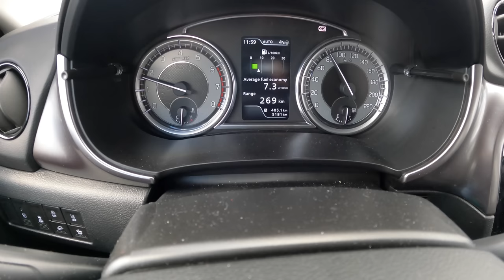NEW Suzuki Vitara Allgrip 2021 (1.4 129 HP) | POV Test Drive #714 Joe Black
Car: Suzuki Vitara III SUV Facelifting 1.4 Boosterjet Allgrip Hybrid 129 HP 2021

0:00 Intro
0:03 Walk-around and interior
0:36 Casual driving
1:43 Off-road
2:15 Casual driving
4:35 Highway
5:24 Tunnel
6:06 City drive
7:44 Engine view
7:53 Fuel Consumption

Engine: 1.4L Petrol (Gasolina) 4-cylinders
Displacement (cc): 1373
Power: 95 kW/129 hp
Torque: 235 Nm
Transmission: 6-speed manual
Traction: AWD All-Wheel Drive

Acceleration (0–100 km/h): 10,2 s.

Fuel Tank Capacity: 47L
Total Range: N/A
Weight: N/A
Cargo Space: 375 Liter
Model: 2021
Base Price: 24.550 EUR

Driver: Joe Black
Video: GoPro Hero 9 Black / Sony a6300 + Sigma 16mm f1.4
Audio: Zoom H2n (recorder) & Roland CS-10EM (binaural microphones)
Edit: MacBook Pro / Final cut Pro X